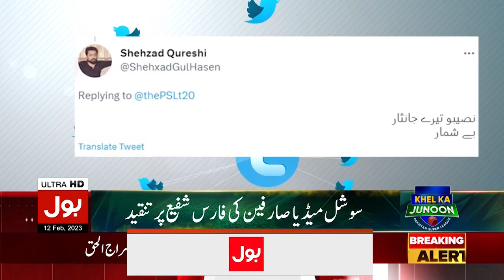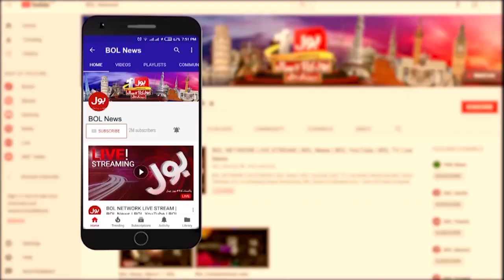PSL 8 Official Anthem Released | Social Media Users Angry | Breaking News